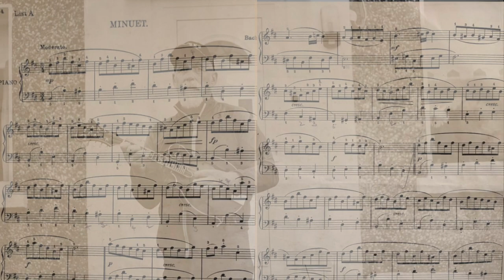SARAH SCOTT MUSIC 1944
Some time ago following a clear out of my home in Carrick-on-Shannon I found my mother’s old music books, so I took them to my friend the great musician Paul Kelly, and he picked one piece (Minuet by Bach) that may suit the mandolin. On our annual trip to musician’s trip to Carrick we recorded it outside my old home, this is what we came up with.